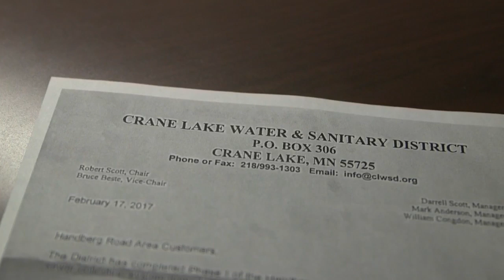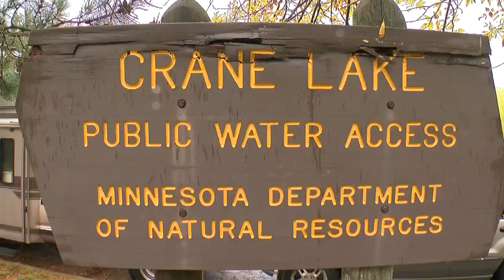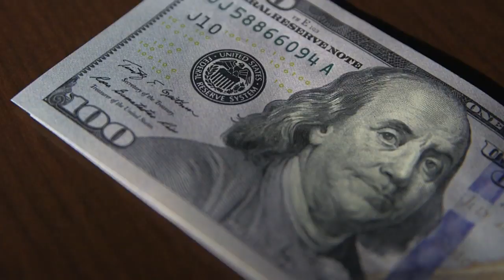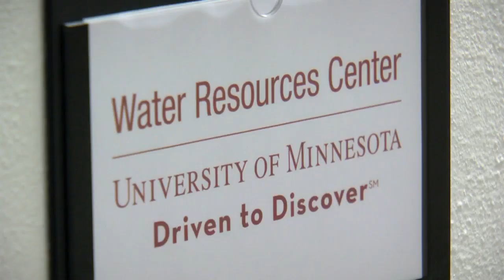Experts Question Crane Lake Spending Millions For Water Quality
A fight over tax dollars and accusations of government waste might be messier than the sewer pipes that started it all. So far, the tiny community of Crane Lake near the Canadian border has spent millions in the name of water quality, but some experts question if that spending is really necessary, Liz Collin reports (04:36). WCCO 4 News At 10 – Dec. 3, 2018